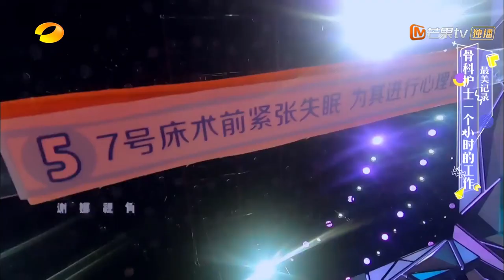Memory test! Xie Na Song Weilong Goldfish memory made everyone laugh!《快乐大本营》Happy Camp【MGTV English】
Synopsis:
Happy Camp is a variety show in which different celebrities come on the show each week and participate in both physical and intellectual games.